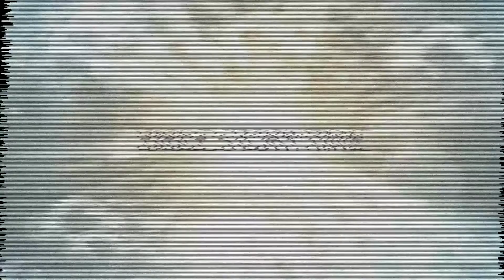1811 SoAndSo W3